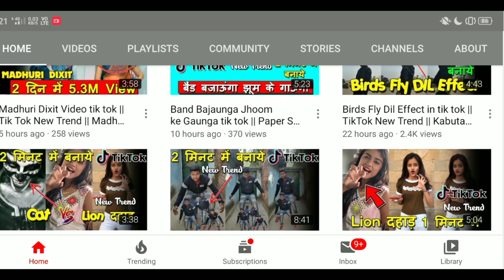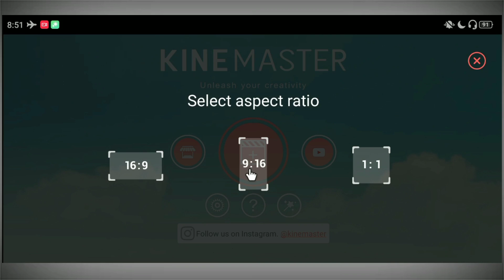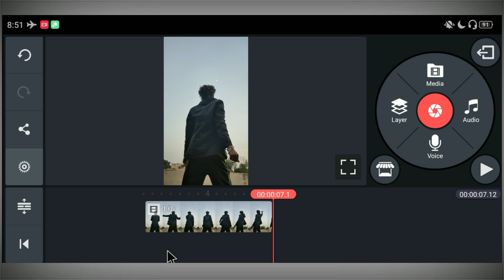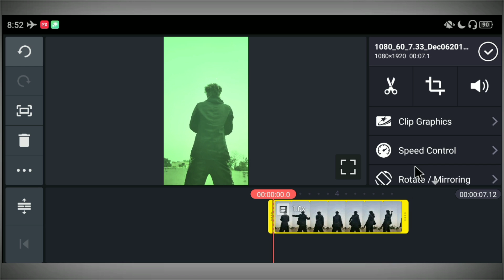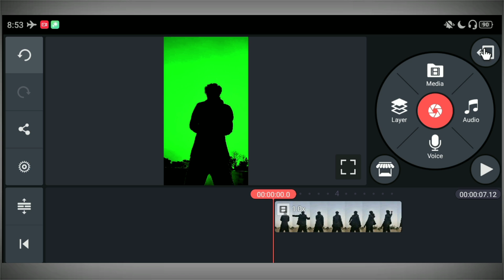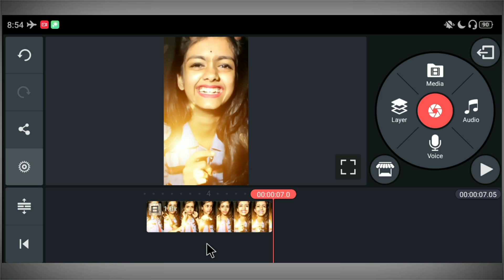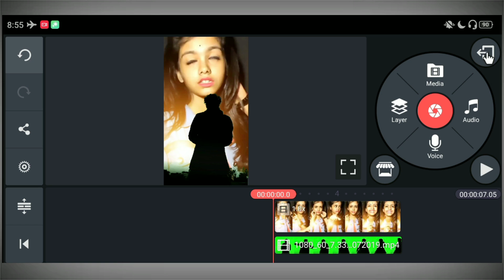Toba Tumhare Ye Ishare tik tok || TikTok New Trend || TikTok Sky Girl Background Video Kaise Banaye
Hello Friends,
Dosto maine is video main Bataya hai ki kis tarah se ap kinemaster ki help se VFX par Toba Tumhare ye isare wali video bana shakte hai ummid karta hua ki apko ye video pasand ayega.

MY GEARS

Clone video
 1. TikTok Sky Girl Effect video banaye
2. Unse Milenge to hum kya kahenge video kaise banaye
3. TikTok Sky Indian Flag Effect video Banaye
4. Sapne main dekha tha Sky Indian Flag Effect video kaise banaye
5. Bijli Effect Green Screen
6. TikTok par indian flag effect wali video kaise banaye.
7. Night sky green screen
8. Sky bijli effect kaise banaye.
9. TikTok par Thunder effect video kaise banaye.
10. Sanam pe han sky bijli effect video kaise banaye.
11. TikTok Sky bijli effect video banaye.
12. TikTok sky mahakal effect video banaye.
13. Maya Tune o Jana Deewana kiya hai
14. Ranu Mondal Biography
15. Ranu Mondal Teri Meri Kahaani song
16. Himesh Reshammiya Teri Meri Kahaani full song
17. Ranu Mondal New Lifestyle